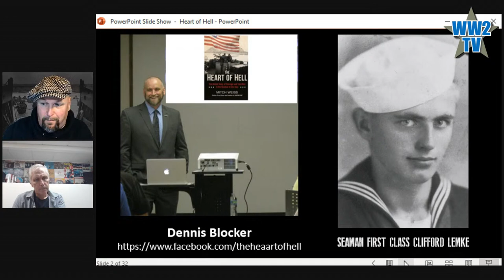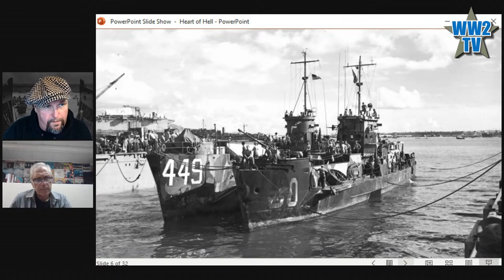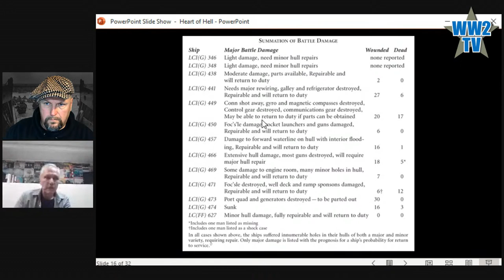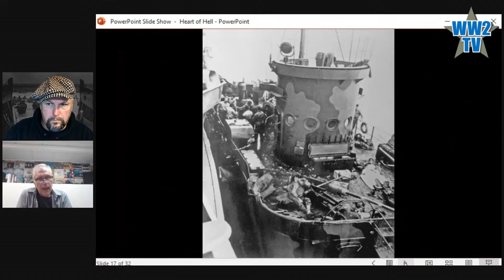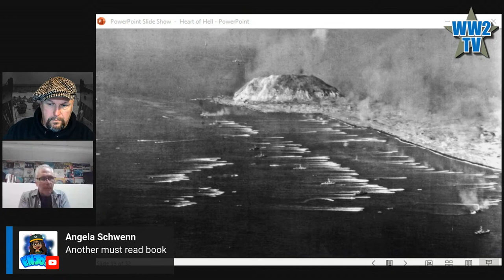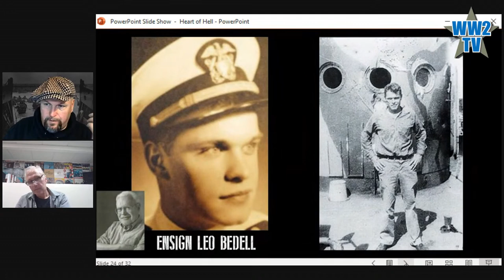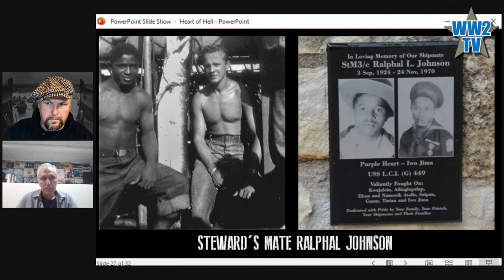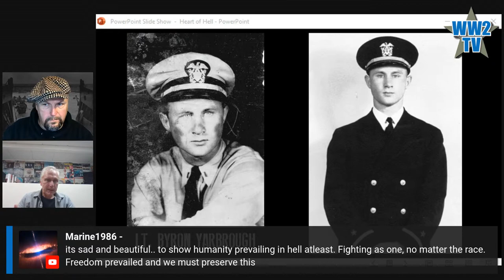Heart of Hell - LCI 449 at Iwo Jima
Part of Battles at Sea week

On February 17th, Landing Craft Infantry 449 was among a dozen warships preparing for main invasion of Iwo Jima two days later. The commanders had thought they had weakened Japanese forces in the area so they were not expecting much action

From the towering slopes of Mount Suribachi, Japanese forces opened fire, forcing the U.S. commanders to recalculate battlefield plans. They shelled and bombed the newly discovered enemy positions. It was a move that saved countless lives two days later, when tens of thousands of Marines stormed the beach.

Author Mitch Weiss will share the previously untold story of the crew of Landing Craft Infantry 449. Based on 130 exclusive interviews with sailors who survived the battle, the families of the men killed in the fight, and more than 1,500 letters the sailors mailed to loved ones during their long months at sea, this is a story of duty, brotherhood, love, and courage.